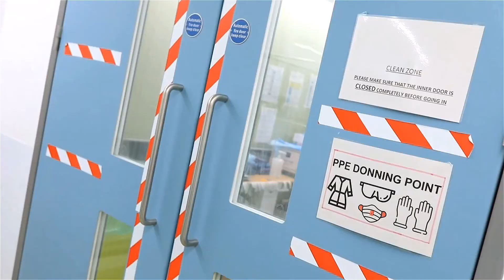Tumelo Chisel-Tshaba corona(Official directions)